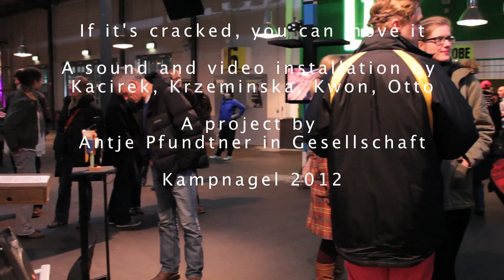If It´s cracked you can move it (Kacirek/Krzeminska/Otto/Kwon)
Conception/Idea: Sven Kacirek, Andi Otto
Video: Agnieszka Krzeminska
Software: Andi Otto
Hardware engineer: Byung-Jun Kwon
A production by Antje Pfundtner in Gesellschaft

The music has been divided into four groups of instruments: Piano; Percussion / Bells; Marimba; Vibraphon.
It has then been performed and recorded by Sven Kacirek.
This material is played back simultaneously in the public space, in four stations facing each other, each of which is "guarded" by a nutcracker.
Only in the proximity of a listener, the nutcracker will gradually make the sound of audible.
The setup invites for an exploration of the musical material through movement.
The music is beeing  accompanied by the video work of Agnieszka Krzeminska.